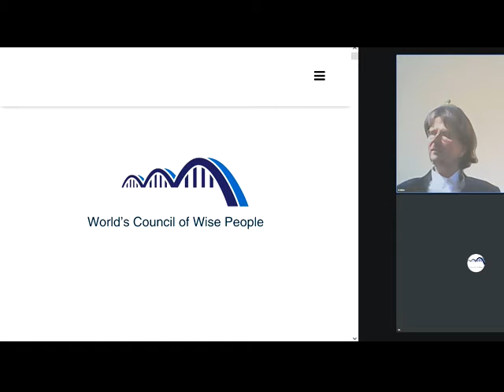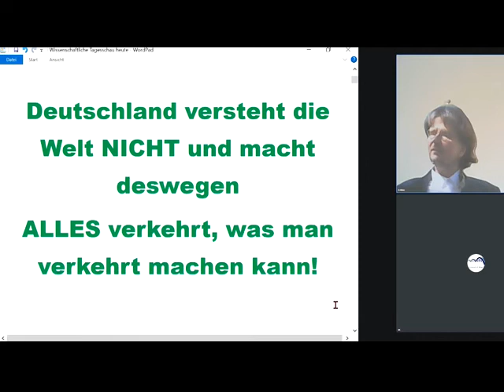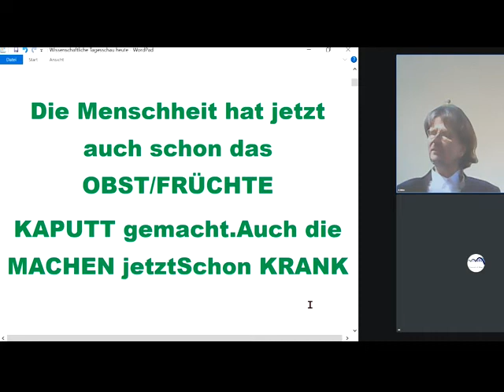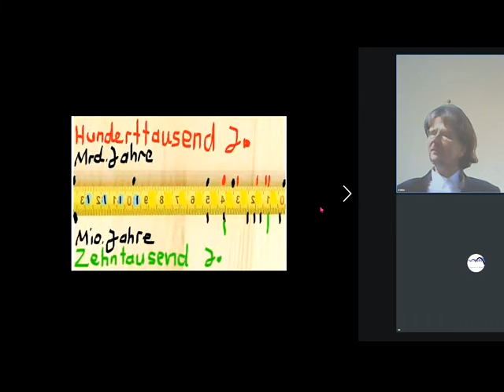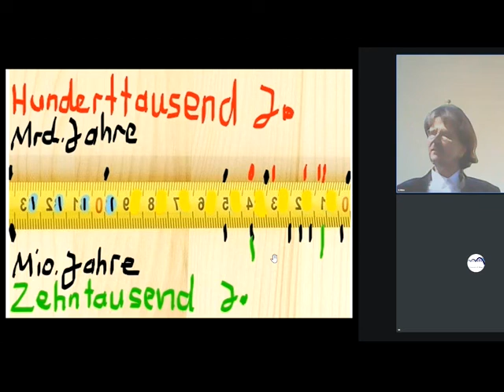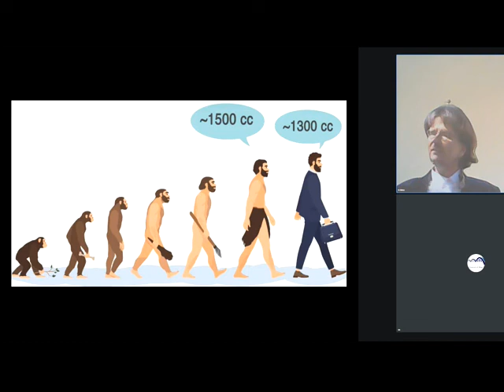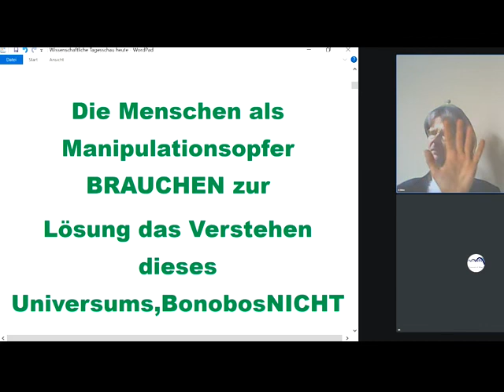Die Menschheit hat jetzt auch schon das OBST/FRÜCHTE KAPUTT gemacht.Auch die MACHEN jetztSchon KRANK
1072 Rechts unten rundliches Ding anklicken, Wiedergabegeschwindigkeit erhöhen, bei Ruckeln Qualität absenken 144p - Studieren an der letzten ECHTEN Universität Gemeinwohl-Ökonomie Christian Felber GWÖ-GWO-Diskussion und -Kombination GemeinwohlWirtschaftsOrdnung der vom Weltrat + PDG Partei des Gemeinwohls ERSTE Gemeinwohlwirtschafts-Partei der Erde + Gemeinwohl-Gemeinschaft KölnSüd -Sofort mitdiskutieren/mitmachen/ mitl(i)eben siehe Linkliste weiter unten! Unser ganzes Fernsehprogramm: Siehe die PLAYLISTS! Gemeinwohlwirtschaft statt Marktwirtschaft / Kapitalismus MrMarxismo NEW WEF Wirtschaftsforum Davos Weltwirtschaftsforum Davos NEW World Economic Forum

andreas popp
wirtschaftskrise 2021
ernst wolff
max otte
mr dax
inflation 2021
florian homm
daniel stelter
michael mross
eva herman
inflation
börse
dirk pohlmann
finanzcrash
enteignung in deutschland
alice weidel
weltwirtschaftskrise 2021
norbert bolz
roland tichy
geldentwertung 2021
hyperinflation 2021
the great reset dirk müller
friedrich weik
mross michael
markus haintz
herman & popp
herman und popp
horst lüning
bodo schäfer
great reset
mission money
andreas beck
markus lanz
clemens fuest
raffelhüschen
der große reset
Impfung
ernst wolf
finanznews
krisenvorsorge
pleite
dax analyse
dirk müller corona
christian lindner
dirk müller fonds
heiner flassbeck
liebscher und bracht übungen
eva hermann